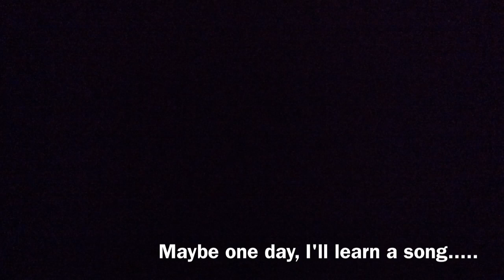Carvin Vanquish V59 Fretless 5-String Bass preview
Still working on my quickie video thing with the iPad... but man... this bass sounds real nice, you can hear that even on a camera mic. It plays great too, very responsive. And still... passive mode for the win! These new radiuses humbuckers sound awesome all by themselves...